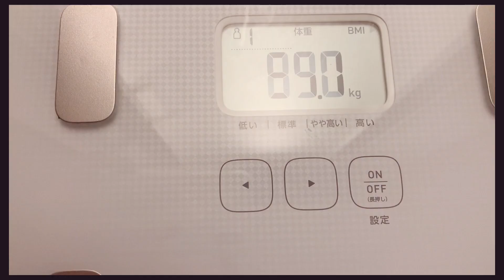【vlog】自分の機嫌は自分で頑張って取ります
PMSをすごく感じた日でした